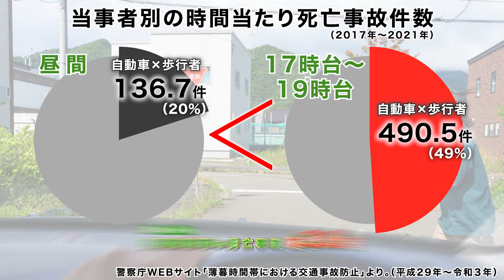ティモンディも見えやすさの違いを実感！薄暮時間帯（17～19時台）は明るい服装で交通事故を防ごう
ＪＡ共済連（全国共済農業協同組合連合会・代表理事理事長 柳井 二三夫）は、トヨタ・モビリティ基金（一般財団法人 トヨタ・モビリティ基金・理事長 豊田 章男）とともに、薄暮時間帯（※）・夜間の自動車対歩行者事故削減を目的として、自身の服装がドライバーからどのように見えるかをシミュレーションし、服装の見えやすさを診断できるソフトウェア「見えチェック」を岩崎電気株式会社の「光環境評価システム QUAPIX(クオピクス)」の技術を応用して新たに開発した。
（※）薄暮時間帯とは、日没時刻の前後１時間をいいます（日没時刻は、月日や都道府県により異なります。）

薄暮時間帯・夜間の自動車対歩行者の交通事故を防ぐには、ドライバーが歩行者に対して細心の注意を払うことに加え、歩行者が自身の存在をドライバーに発見してもらうことが重要。

発表会では、ティモンディの２人が「見えチェック」を体験。ドライバーからの見えやすさの違いを実感し、「交通事故防止には明るい服装がいいんだと思いました」「服装が交通事故に影響するとは思っていなかったので、これだけ違いがあるなら明るい服を選びたい」とコメントした。